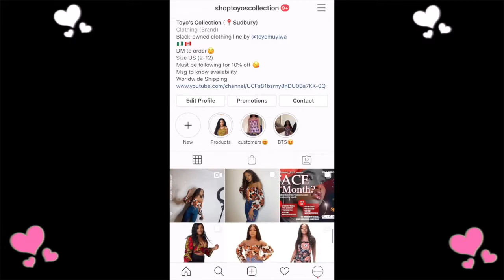25 FACTS ABOUT ME // STYLEDBYTOYO // I was born with red hair 🤭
Hi  LOVES,

Welcome to my Beauty Channel ! ❤️

 If you have any video suggestions, leave them in the comments or you can dm me personally🤗

 → Snap👻  -  toyo_muah

My full name - Omotoyosi Yoyinsola Famuyiwa (everyone calls me Toyo)

My birthday- August 25th (a virgo💓)

My program- Business Administration (minoring in Economics)

I also have a Clothing Brand🥺 💕 CHECK THEM OUT xxx

🎥-  iPhone 8+

I edit with iMovie  generally but I also used prequel app for this intro video (sparkles and filter)